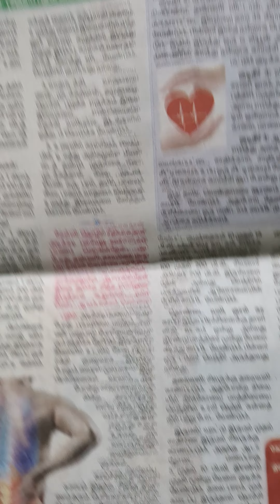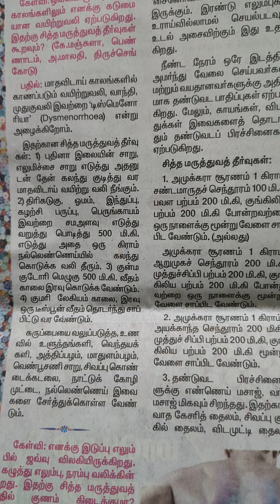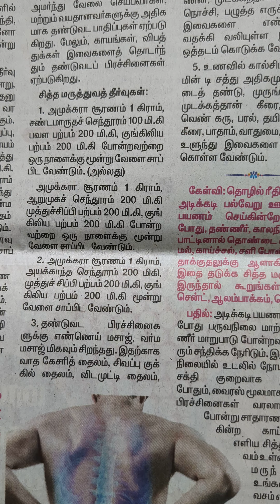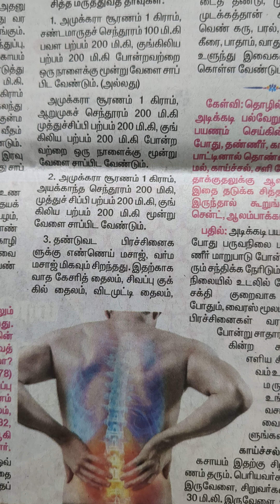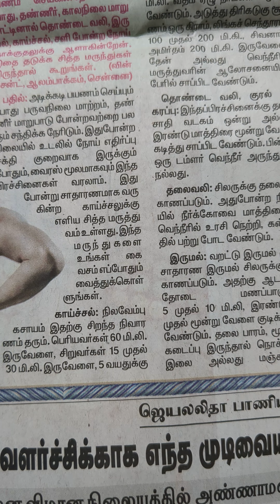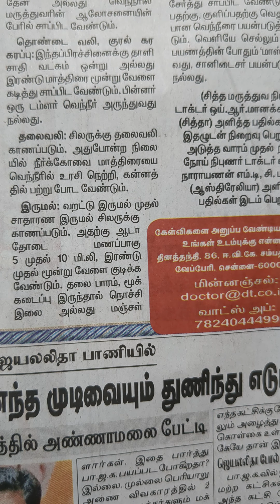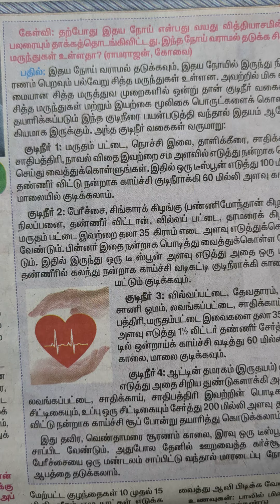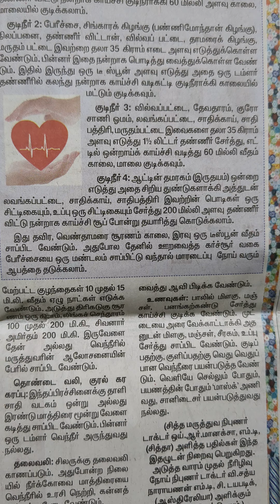உடம்புக்கு?சித்த மருத்துவ நிபுணர் டாக்டர் ஒய்.ஆர்.மானக்சா,எம்.டி.(சித்தா) real rider reality#vira